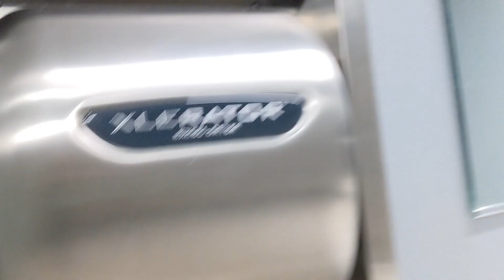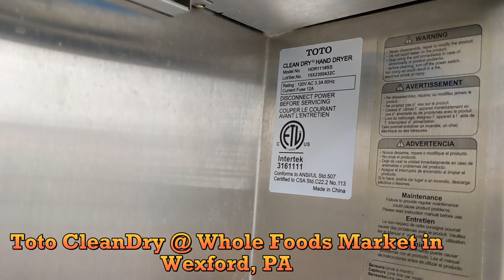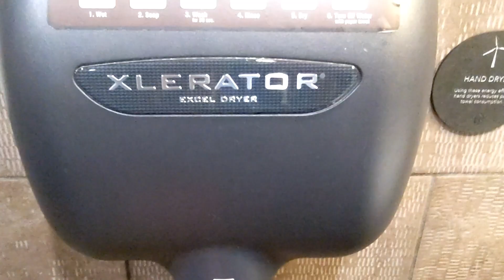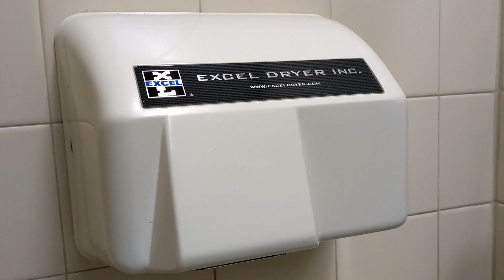Various Hand Dryers I caught #14 (Wexford Edition!)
In this Episode of Various Hand Dryers I caught, as the title says, I decided to do a Hand Dryer Hunt in Wexford, PA because I know they have locations that may be really good for Hand Dryers which is why I decided to make the trip for it. I decided to avoid car dealerships because I'm not sure if it's really the best idea to head to dealerships just to get hand dryers although a lot of them have really epic dryers though.